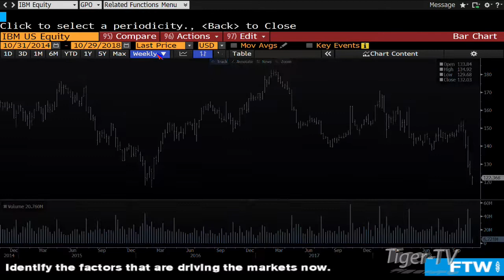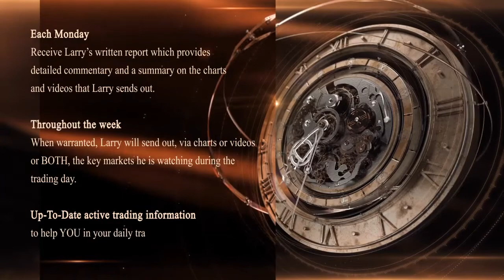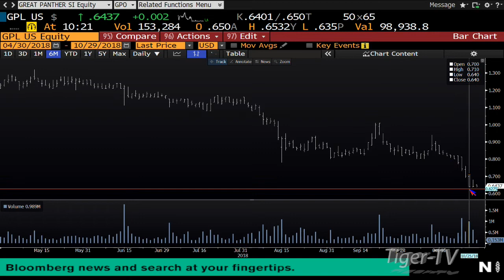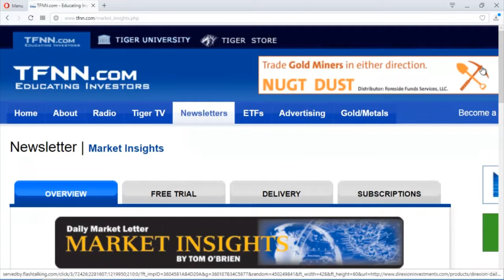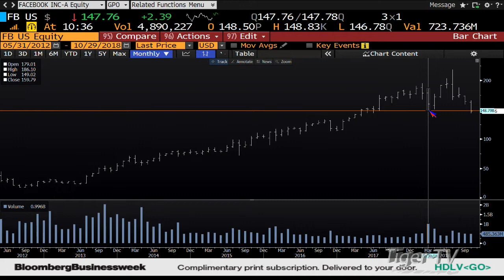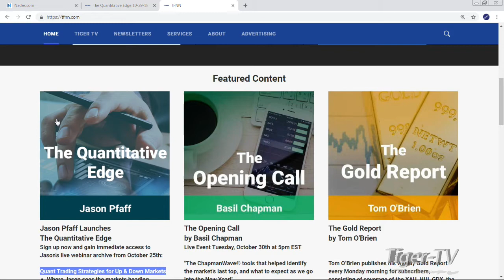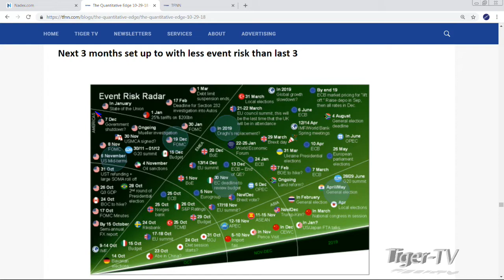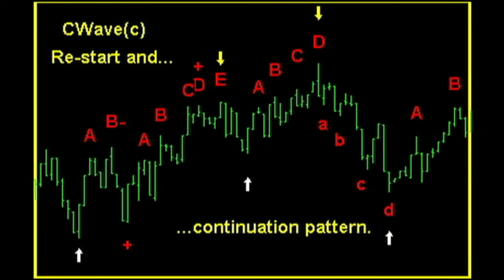October 29th Bull-Bear Nadex Option Hour on TFNN - 2018